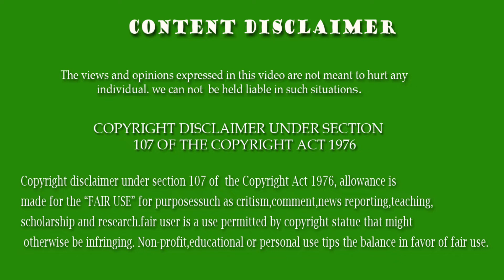Annaatthe Rajini 168 Starring OFFICIALFULL LIST |Superstar Rajinikanth | Nayanthara|Keerthy Suresh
METROPEEP  TV : Annaatthe Rajini 168 starring official  Full List
Cenima news

 BE the Next Lucky Subscriber to get an in-depth channel Evaluation:

2. Must be uploading good quality content frequently to your YouTube channel and really trying to make it.
3.Must be engaged in my channel by